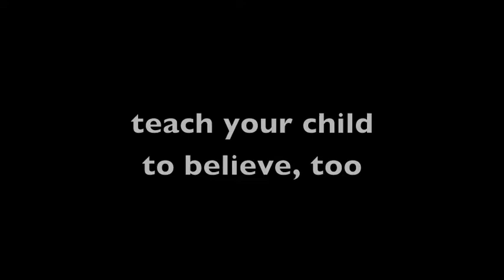Notre Dame vs Miami 1988 Children's book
Dream of the Echoes: Notre Dame's Greatest Bedtime Stories presents the next volume in the series titled Notre Dame Beats Miami! Follow Theo and Eddie J back to 1988 as they learn about the Notre Dame Spirit through Lou Holtz and a mysterious fairy named Elsie McFaley. This game was won by the Notre Dame Spirit!